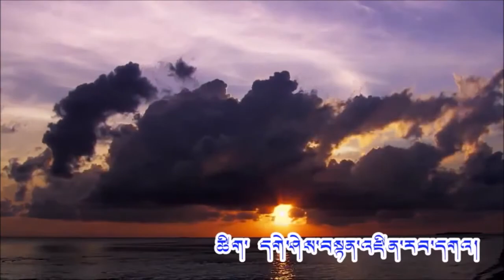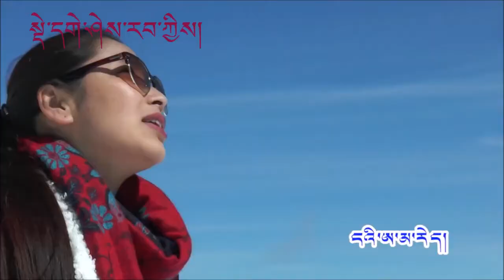SAMDUP LHAKYI 2015 HD